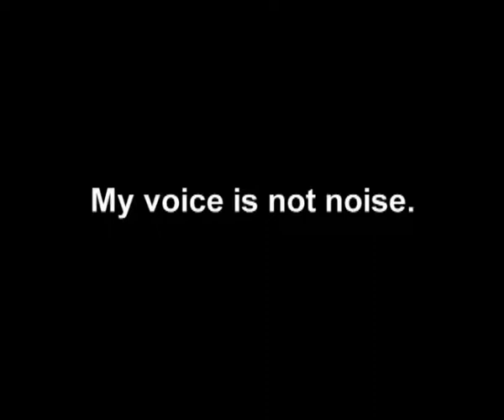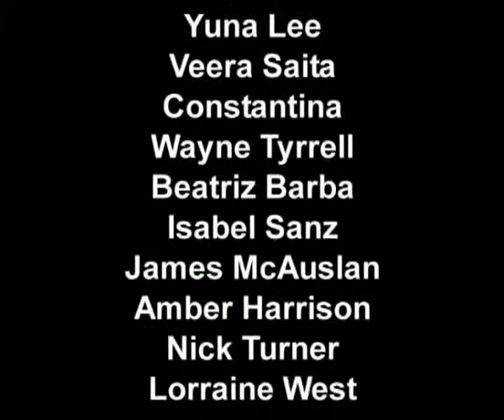My Voice Is Not Noise - Nadia Ahmed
My Voice Is Not Nose
Nadia Ahmed's entry to LUFTfest 2010